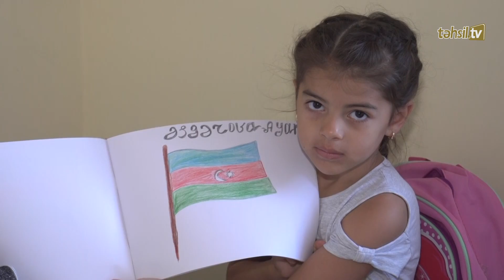108 saylı məktəb qalmaqal